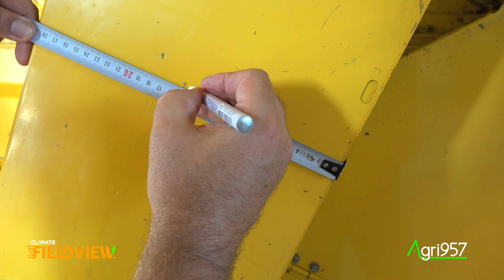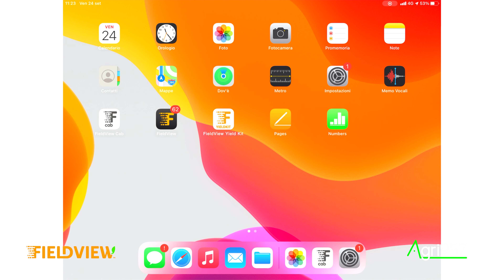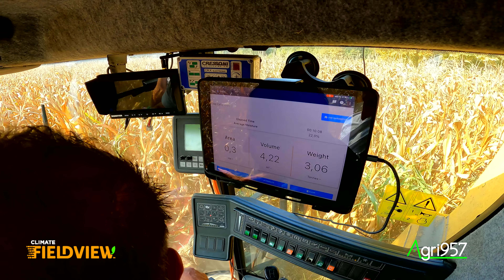MAPPA DI RACCOLTA CON QUALSIASI MIETITREBBIA? CON @FieldView YIELD KIT SI PUÒ: COMPATIBILE AL 100% 🌾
La multinazionale Bayer, attraverso la propria società Climate Corporation, nonché la struttura FieldView, è riuscita a fare ciò che in tanti avrebbero voluto ma che fino ad ora non era mai stato possibile. L'installazione di sensoristiche e componentistiche che permettessero ad una mietitrebbia semovente, non importa l'età, la marca e la tipologia (se non appunto che sia una mietitrebbiatrice) di mappare la resa degli appezzamenti. Registrare i dati di raccolta è uno dei punti fondamentali nello sviluppo della nuova era agricola, ed è giusto servirsi di componenti che possano aggiornare i sistemi operativi esistenti e renderli più funzionali. Il nome dato a queso kit di installazione semplicissima (di seguito i link ai tutorial di installazione e calibrazione) è FieldView Yield Kit, composto da alcuni componenti principali come il sensore di umidità, i sensori di resa, il ricevitore GPS, una piccola centralina e tutti i relativi cablaggi. Il tutto si interfaccia ovviamente con FieldView Drive, il quale in connessione bluetooth manda tutto al dispositivo (normalmente un tablet Apple iPad) che registra in tempo reale ed invia il tutto al cloud. Quest'ultima fase di trasmissione ed elaborazione dati non è diversa rispetto alle macchine più recenti, ed è il metodo utilizzato su tutti i trattori e le macchine semoventi in grado di registrare i dati in modo autonomo. Per quelle che non lo fossero, ed in particolare per le macchine da raccolta con flusso a granella, basta installare questi componenti contenuti nel YieldKit per fare diventare l'antiquata mietitrebbia del nonno in una macchina per mappare le produzioni dei propri appezzamenti, da qui analizzare i dati in qualsiasi momento, creare delle mappe di prescrizione e prendere delle decisioni più ponderate per il futuro. Non male vero? È quello che ci vuole in un mondo dove l'agricoltura di precisione e agricoltura 4.0 sono citate quotidianamente, forse anche un po' a vanvera...
Data: 2 & 24 settembre 2021.
Località: Sant'Angelo di Piove di Sacco (PD).